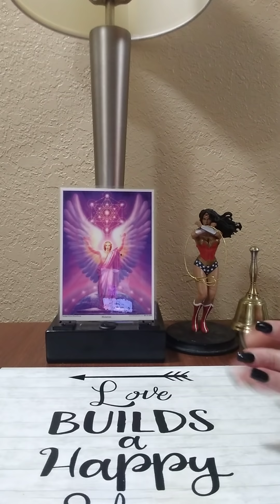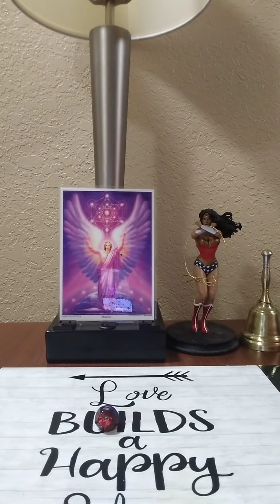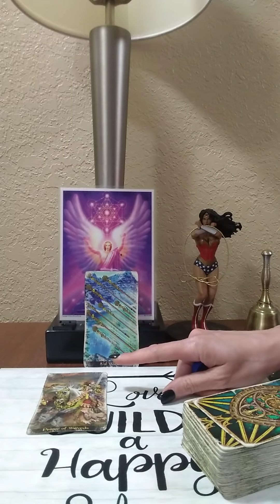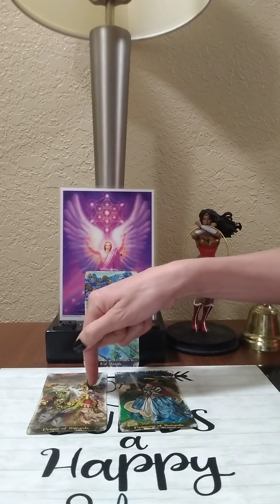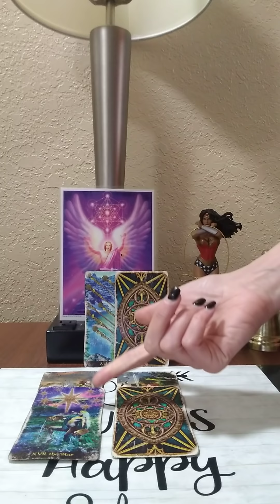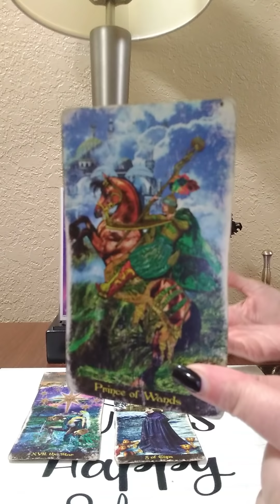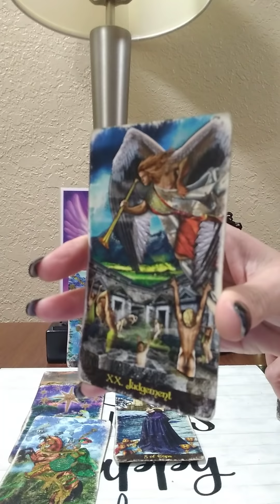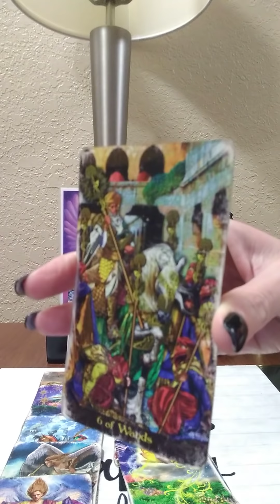SCORPIO♏ 5/6/21 GUILT HAS PILED UP ON YOUR SPECIFIC PERSON, MAKING YOU AN OFFER YOU CAN'T REFUSE!